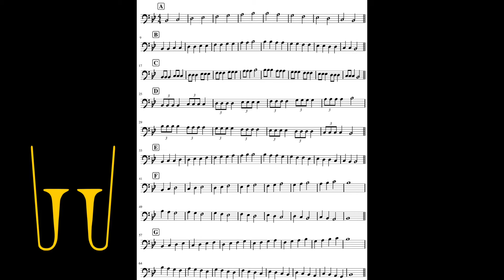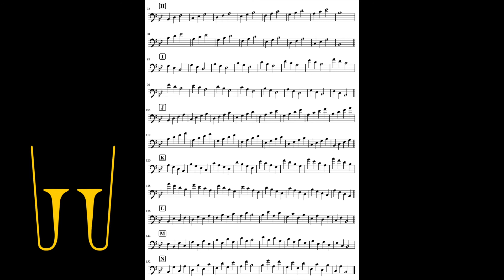Trombone Bb Scale Chords Patterns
Standard

Practice / apprendre le trombone progressivement